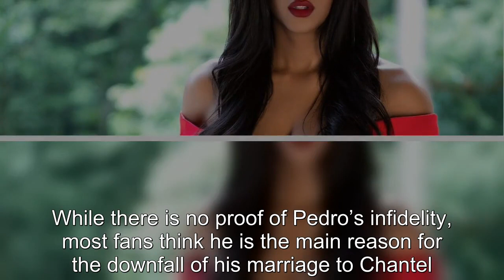The Family Chantel: Chantel’s Popular Bold Outfits Since Pedro Split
90 Day Fiance offers a unique look into the world of international dating and matrimony.